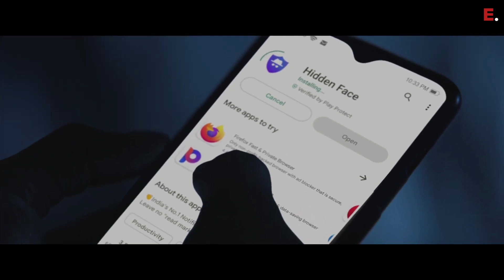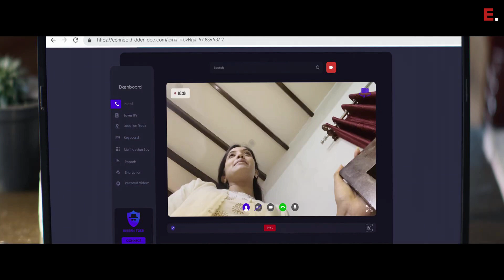Athomugam Movie Review | நேர்த்தியான சஸ்பென்ஸ் த்ரில்லர் | SP Siddarth, Chaitanya, Arun Pandiyan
@edotmovies364 Playful act of Martin by installing a spy app in his love of life Leena's phone reveals a mysterious character thereby triggering events that questions love, trust, friendship, technology and unravels the thrilling darkside of human actions